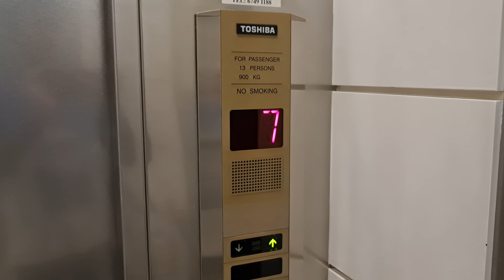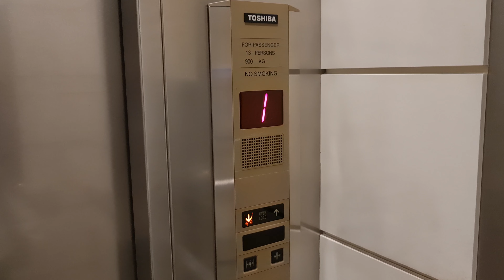1998 Toshiba Lifts - Regency House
13 Jun 2023

2 standard 1990s Toshiba lifts, but with a very stupid quirk - they're on separate controllers solely because one doesn't serve the carpark! Oh yes, and the one that doesn't is the fire lift.

At least they're original though. The lifts in the connected serviced apartments got new COPs. Those both serve B2 to 10, but 2 to 10 are locked off.

Additionally the office section doesn't really have an active security guard, so you can easily walk in to film the lifts!

Brand = Toshiba
Floors served = B2 to B1(lift 3 only), 1 to 8
History = Original